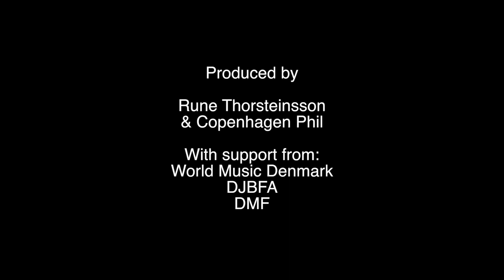La Grande Terraza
Rune Thorsteinsson, Malene Brask, Stefan Andersen and Copenhagen Phil performing "La Grande Terraza"
Composer: Rune Thorsteinsson
Co composer: Malene Brask
Orchestra Arrangment: Benjamin De Murashkin
Produced by: Rune Thorsteinsson & Copenhagen Phil
Conductor: Per Otto Johansson
Sound Recording: Anders Stadelund
Sound Mix: Henrik West/ Medley
Camera: Agapi Triantafillidis, Sine Vadstrup, Signe Munk
Film edit: Bobbie Pertan
Colour Greading: Norman Nisbet
Supported by:
DJBFA – danish composer organisation
World Music Denmark
DMF